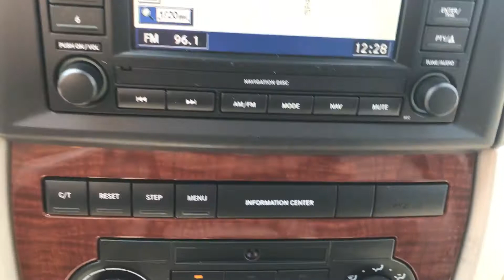2005 Jeep Grand Cherokee Limited 4X4 For Sale